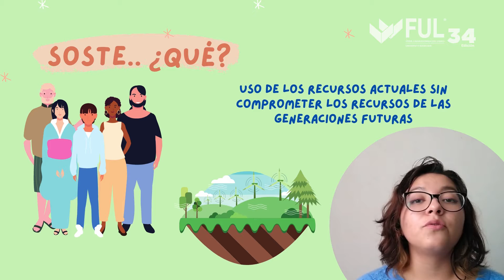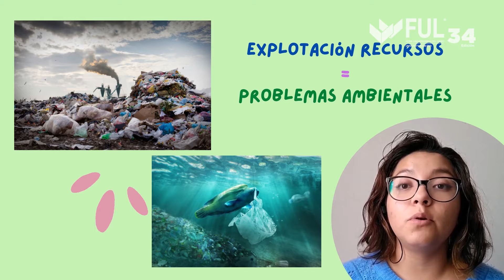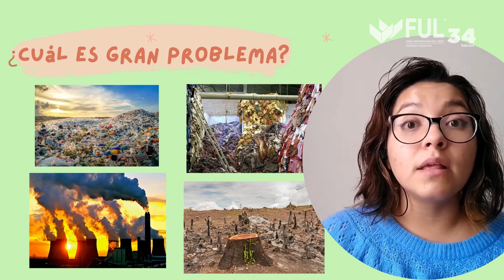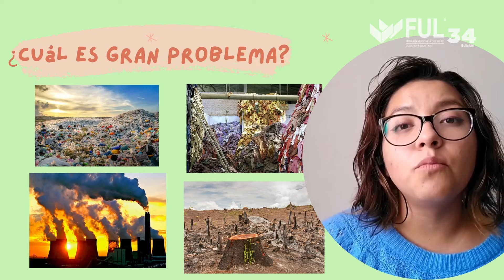Mi primer sostebrije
Taller
Imparte: Amayrani Eleazim Trejo Montero
3 de Septiembre 2021, 15:00 horas